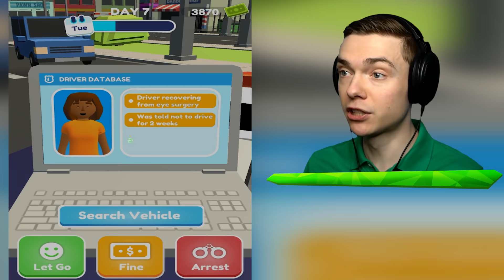Making BEST DECISIONS As COP (Awesome)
Making Best Decisions As Cop in Let's Be Cops!

We are a cop in Let's Be Cops, a super fun Android game app, and this time we are going to make the best decisions! Last time, we made the worst decisions and that was hilarious, so let's see if we can do even better this time!